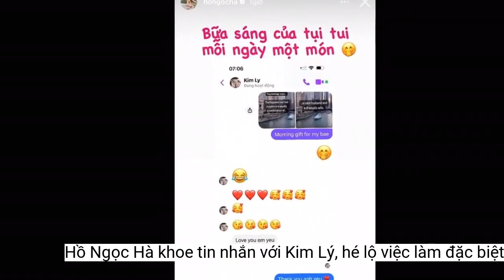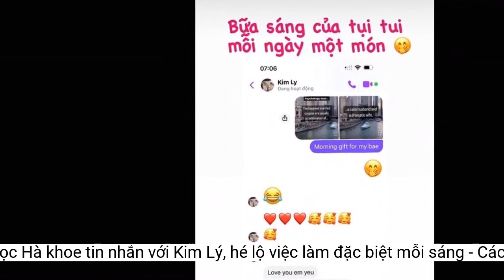Hồ Ngọc Hà khoe tin nhắn với Kim Lý, hé lộ việc làm đặc biệt mỗi sáng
Chỉ với chia sẻ mới, Hồ Ngọc Hà chứng minh cuộc sống hôn nhân hạnh phúc với Kim Lý sau 6 năm bên nhau.Theo đó, như bao cặp đôi thì Hồ Ngọc Hà đã gửi một video có nội dung: "Tâm lý học nói hôn nhân hạnh phúc của các cặp đôi thường là sự kết hợp của một người chồng bình tĩnh và người vợ đầy kịch tính". Ngay lập tức, Kim Lý liền gửi nhiều biểu tượng tình cảm và đáp lại: "Yêu em, em yêu. Chúc em một ngày chụp ảnh tốt đẹp".
Hồ Ngọc Hà và Kim Lý có thói quen nói lời yêu thương với nhau mỗi sáng, cùng xưng hô là "anh yêu - em yêu"
Sau 6 năm gắn bó, cả hai đã lên kế hoạch tổ chức đám cưới vào đầu năm sau: "Tôi và Kim Lý cùng quan điểm sống nhưng không cùng quan điểm trong việc làm đám cưới. Tôi chỉ mong tổ chức một nhóm nhỏ ở một nơi nào đó còn anh Kim Lý có đông bạn và nhiều mối quan hệ nên mong muốn khách mời khắp nơi trên thế giới về dự. Khi nghe đến đấy, tôi dội ngược ngay. Bây giờ anh ấy dự định thì cứ để dự định đi".
Trước đó, khi tâm sự với chúng tôi, Hồ Ngọc Hà cho biết Kim Lý luôn thấu hiểu công việc bận rộn của vợ. Khi Hồ Ngọc Hà đi ghi hình thì Kim Lý sẽ là người đích thân chăm sóc, đưa đón các con đi học. Cô nói: "Bất kỳ thời gian nào của tôi đều phải rõ ràng. Mỗi sáng tôi thức dậy, tắm rửa cho con rồi cho các bé ăn sáng, đưa đi học xong tôi mới muốn làm gì thì làm. Lúc rảnh tôi sẽ đưa con chơi công viên, cho con ăn và con ngủ rồi mới bắt đầu đi diễn. Tất nhiên thời gian đi quay sẽ khác, lúc đó anh Kim Lý sẽ phải hỗ trợ tôi rất nhiều. Mỗi sáng tôi đưa con đi học, chiều ba sẽ đón. Tôi cố gắng quay xong để có thể về kịp ru con ngủ, đọc sách cho con xong rồi tiếp tục trở lại phim trường cũng được vì địa điểm quay ở gần nhà. Tôi hy vọng sẽ cân bằng được, lịch trình quay chỉ diễn ra trong 2 - 3 tháng nên trong 2 tháng bận rộn cũng không quá ảnh hưởng đến cuộc sống của tôi".
Hồ Ngọc Hà và Kim Lý đã đăng ký kết hôn vào năm 2020, dự sẽ tổ chức đám cưới trong thời gian tới
Trong tin nhắn này, có thể thấy Hồ Ngọc Hà và Kim Lý có cách xưng hô là "em yêu - anh yêu" rất mặn nồng. Nữ ca sĩ tiết lộ mỗi sáng cả hai đều nhắn gửi những lời yêu thương để bắt đầu một ngày mới.
Hồ Ngọc Hà - Kim Lý từng là cặp đôi vướng nhiều ồn ào lúc công khai hẹn hò nhưng đến nay đã lấy lại được thiện cảm trong lòng khán giả. Sau khi trở thành bố mẹ bỉm, Hồ Ngọc Hà và Kim Lý thường xuyên dành cho nhau những cử chỉ ngọt ngào, câu nói tình cảm để "hâm nóng". Mới đây, "Nữ hoàng giải trí" còn khoe tin nhắn riêng tư của cả hai, vô tình tiết lộ luôn bí quyết duy trì hạnh phúc.
"Nữ hoàng giải trí" hạnh phúc khoe tin nhắn ngọt ngào với Kim Lý